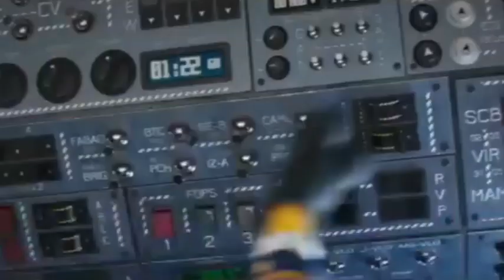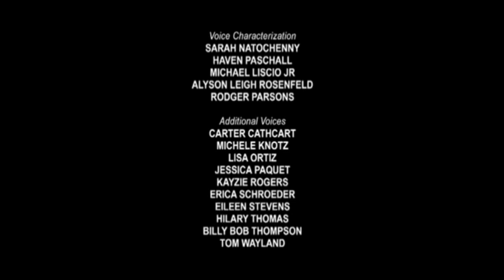Why I Don't Like School Anymore